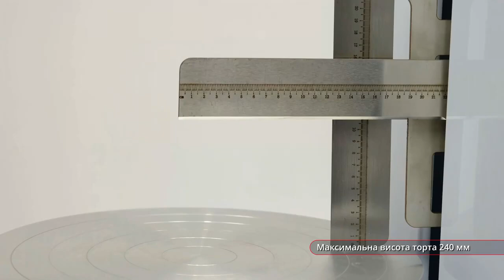Апарат для декорування тортів GoodFood CDM10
Уточнення: швидкість обертання основи під торт -  від 0 до 30 обертів на хвилину!